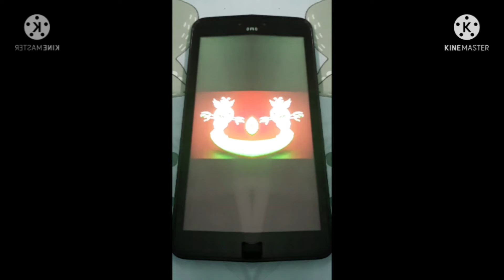Booba Csupo Has a Conga Busher 2.0